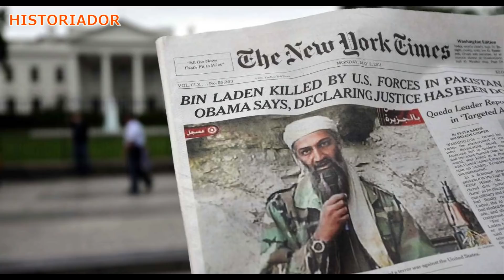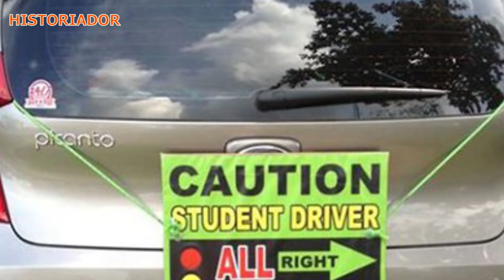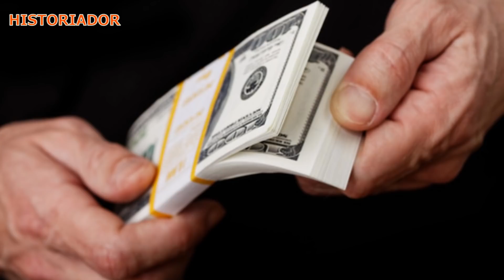CELESTE GANG SPORTS CAR ANG GAMIT SA PANG HOHOLD UP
Historiador Filipino#Celeste Gang - Alamin ang kwento ng Grupong naging notoryus sa kamaynilaan, gamit ang sports car sa kanilang mga lakad.